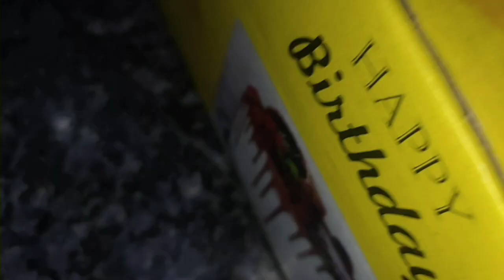Finally New Cycle Aagyi 😍 For Mahir | Birthday Gift 🎁 Mahir's | Celebration Vlogs